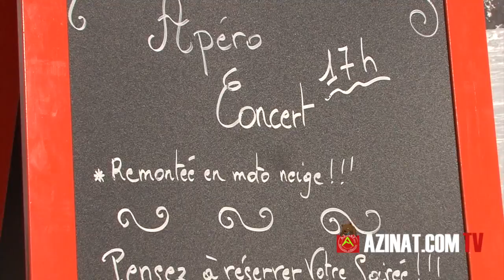Restaurant d'altitude Chalet de Beauregard Guzet Ariège (09)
Paul Fontvieille propriétaire du  « Chalet de Beauregard », auberge d’altitude, propose une cuisine de montagne aux saveurs ariégeoises.